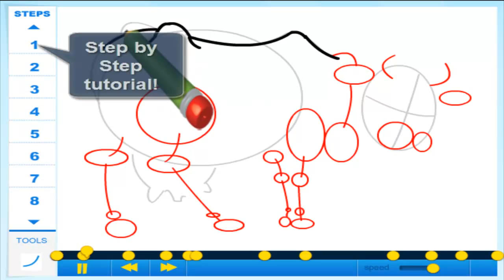How to draw a Cow - Drawing Tutorial Video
Learn How to draw a Cow with the best drawing tutorial online.